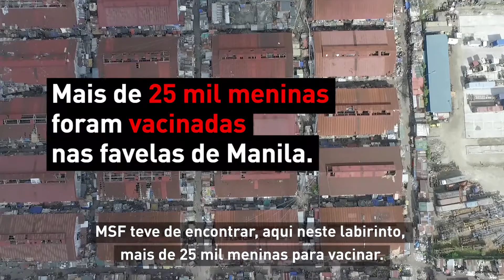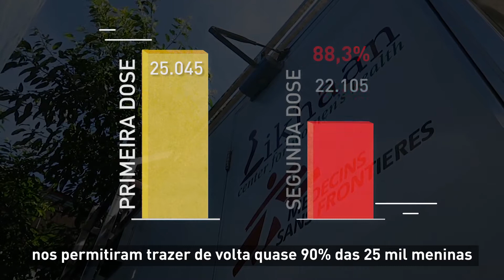Vacinando meninas contra HPV nas Filipinas | MSF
Mais de 25.000 meninas foram vacinadas contra o HPV, causador do câncer do colo do útero, em favelas de Manila, capital das Filipinas. MSF conseguiu ótimos resultados na segunda rodada de vacinação. Confira: